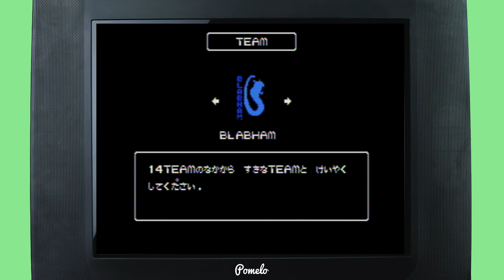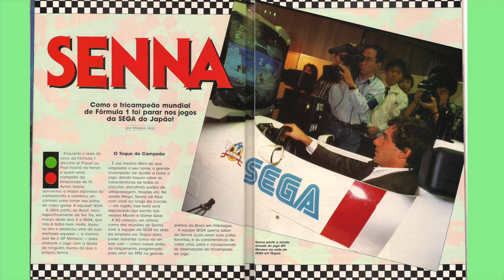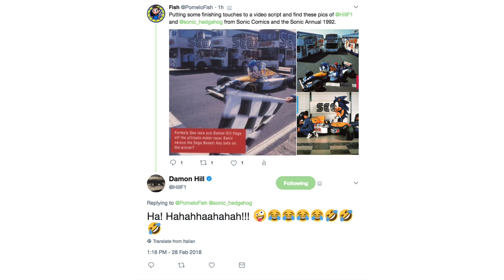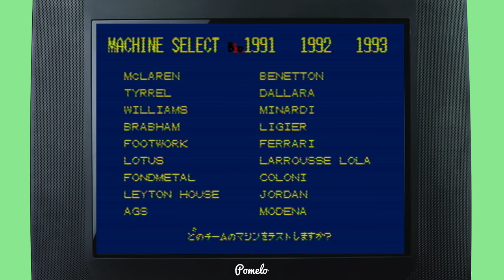SEGA: The Formula One Years | Pomelo Retro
There were so many Formula One games on SEGA systems, it's almost impossible to tell which ones are worth playing. I'm here to shed some light.